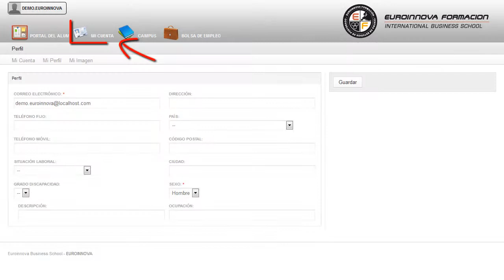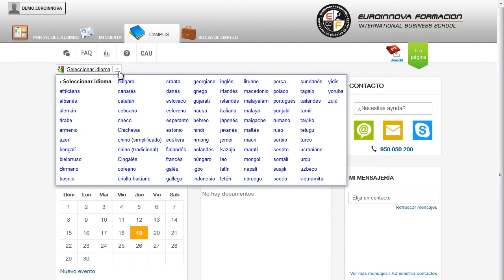Curso Prevencion Riesgos Laborales Centros Educacion Infantil Online - Cursos Online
Técnico en Prevención de Riesgos Laborales en los Centros de Educación Infantil (Online)
 Euroinnova le da la posibilidad de conseguir su curso, puede adquirir los conocimientos más relevantes con la realización del CURSO ONLINE de su curso. El CURSO ONLINE de Técnico en Prevención de Riesgos Laborales en los Centros de Educación Infantil (Online) te prepara para que ante un accidente o emergencia dentro del centro que pueda atentar contra la salud de los menores, estés capacitado para actuar poniendo en práctica unas técnicas de asistencia mínima para ofrecer a la persona accidentada los primeros auxilios acordes con las circunstancias. Lleva a cabo una preparación constante en: su curso, donde podrás conocer y comprender todo lo relativo a su curso. Técnico en Prevención de Riesgos Laborales en los Centros de Educación Infantil (Online) está dirigido a l personal docente especializado en la educación infantil, que por la responsabilidad que sobre ellos recae quieran desarrollar conocimientos sobre el cuidado y la atención a la infancia; así como a cualquier persona que desee aprender sobre la prevención de riesgos laborales en centros de educación infantil. Personal de Guarderías / Personal Educativo / Cuidadores / Maestros / Experto en prevención de riesgos laborales en educación. lleve a cabo un desarrollo constante en: su curso. Técnico en Prevención de Riesgos Laborales en los Centros de Educación Infantil (Online) aborda los siguientes objetivos: entre los objetivos de este CURSO ONLINE podemos destacar, la persistencia para que el alumno adquiera la competencia práctica para el desarrollo de las actividades de prevención de riesgos laborales en centros infantiles, capacitarlo para decidir qué medida se debe aplicar en función de su adecuación a las circunstancias, concienciar al alumno sobre la necesidad de cumplir con la ley de prevención de riesgos laborales y potenciar la implantación de los sistemas de prevención de riesgos laborales en las escuelas infantiles. Consigue complementar tu formación con la realización del CURSO ONLINE Técnico en Prevención de Riesgos Laborales en los Centros de Educación Infantil (Online), dónde podrás formarte para entre los objetivos de este CURSO ONLINE podemos destacar, la persistencia para que el alumno adquiera la competencia práctica para el desarrollo de las actividades de prevención de riesgos laborales en centros infantiles, capacitarlo para decidir qué medida se debe aplicar en función de su adecuación a las circunstancias, concienciar al alumno sobre la necesidad de cumplir con la ley de prevención de riesgos laborales y potenciar la implantación de los sistemas de prevención de riesgos laborales en las escuelas infantiles. Entre el material entregado en este CURSO ONLINE se adjunta un documento llamado Guía del Alumno dónde aparece un horario de tutorías telefónicas y una dirección de e-mail dónde podrá enviar sus consultas, dudas y ejercicios.
Accidentes de Trabajo,  Acoso Moral en el Trabajo,  Carga de Trabajo,  Consignas Preventivas para el Puesto de Profesor,  el Mobbing como Riesgos Psicosocial,  Emergencia y Evacuacion,  Evaluacion de Riesgos Laborales,  Insatisfaccion Laboral,  Ley de Prevencion de Riesgos Laborales,  los Trabajadores mas Vulnerables,  Medidas para Minimizar Riesgos Profesionales,  Mobbing,  Normativa en Prevencion de Riesgos Laborales,  Organismos Publicos relacionados con la Seguridad y Salud en el Trabajo,  Plan de Autoproteccion,  Reglamento de los Servicios de Prevencion,  Riesgos Electricos,  Riesgos Profesionales,  Riesgos que Encontramos en un Aula,  Sistema de Proteccion Individual,  Sistemas de Proteccion Colectivo, Tecnico, en, Prevencion, de, Riesgos, Laborales, en, los, Centros, de, Educacion, Infantil, (Online), Curso, Prevencion, Riesgos, Laborales, Centros, Educacion, Infantil, Online